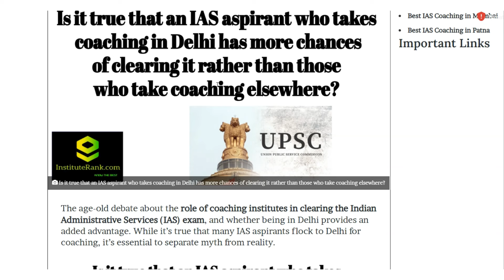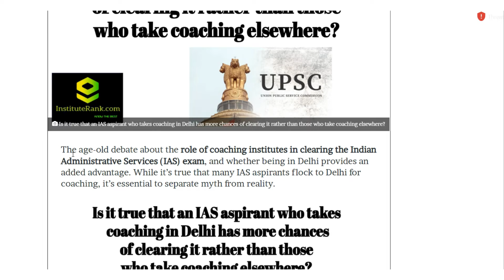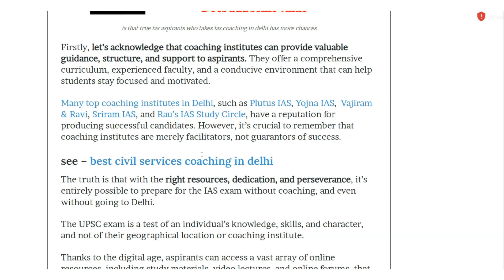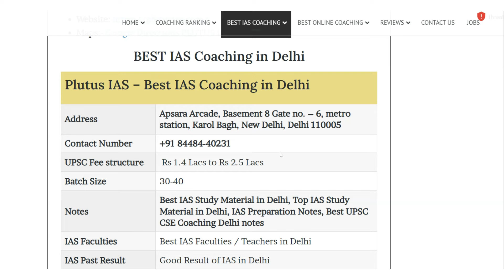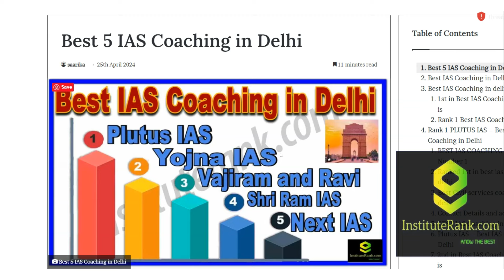Is it Necessary to go delhi for UPSC CSE preparation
Is it Necessary to go delhi for UPSC CSE preparation. Know Why it is necessary to go to delhi for ias preparation
When it comes to preparing for the Union Public Service Commission (UPSC) Civil Services Examination (CSE), also known as the IAS exam, many aspiring candidates wonder if it's necessary to go to Delhi for preparation. The answer is, it's not entirely necessary, but it's highly beneficial. Here's why:

Delhi offers a conducive environment for IAS preparation, which is crucial for cracking the exam. The city is home to a large number of aspirants who are preparing for the same exam, creating a competitive atmosphere that motivates and pushes individuals to work harder. Additionally, Delhi's environment is designed to support IAS preparation, with many libraries, study centers, and resources available at the aspirant's disposal.

Another significant reason to consider Delhi for IAS preparation is the presence of top-ranked coaching institutions. According to various institute rankings, Delhi is home to some of the best IAS coaching centers in the country, such as Vajiram and Ravi, Sriram IAS, and Khan Study Group, among others. These institutions offer expert guidance, comprehensive study materials, and a structured approach to prepare for the exam. Many of these coaching centers have a proven track record of producing top performers in the IAS exam.

Delhi's coaching institutions offer a range of benefits, including:

1. Expert faculty: The faculty members in these coaching centers are highly experienced and knowledgeable in their respective subjects.
2. Comprehensive study materials: The coaching centers provide extensive study materials, including notes, books, and online resources, that cover all aspects of the IAS exam.
3. Structured approach: The institutions provide a structured approach to preparation, helping aspirants to stay focused and on track.
4. Mock tests and assessments: Regular mock tests and assessments help aspirants to evaluate their performance and identify areas for improvement.
5. Networking opportunities: Delhi's coaching centers offer a platform for aspirants to connect with each other, share experiences, and learn from one another.

While it's possible to prepare for the IAS exam from any location, Delhi's unique environment and resources make it an ideal destination for those who are serious about cracking the exam. If you're willing to put in the hard work and dedication, Delhi's coaching institutions can provide the necessary support and guidance to help you achieve your goal.